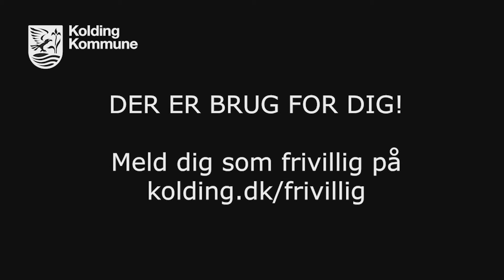BLIV FRIVILLIG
Hvert år i uge 38 sætter vi fokus på de frivillige. Hele ugen er en hyldest til de medborgere, der som frivillige er med til, at gøre en kæmpe forskel!
Vil du også være med til at gøre en forskel? Så klik ind på